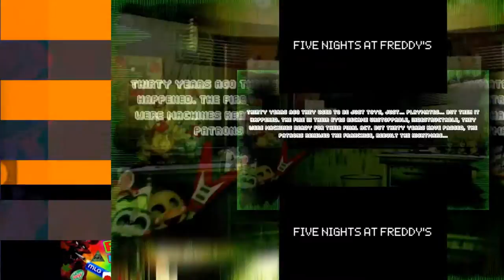scan vs round 10